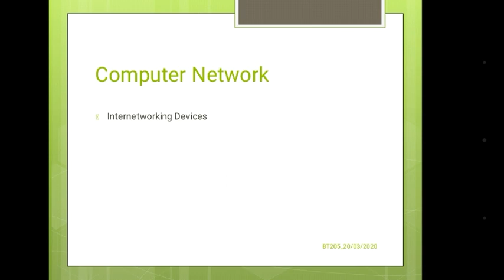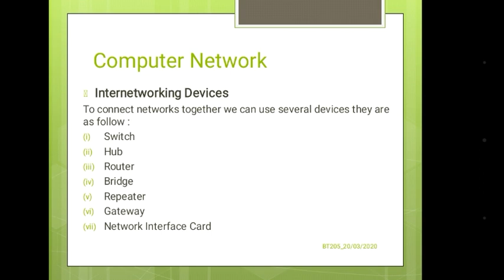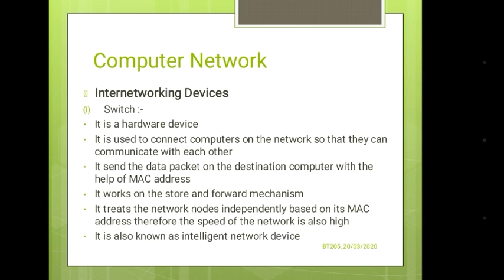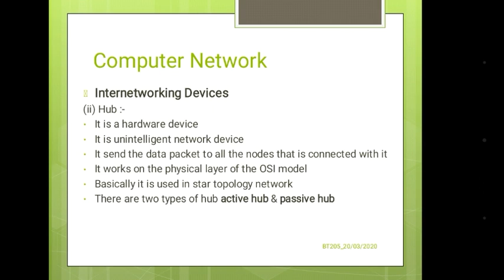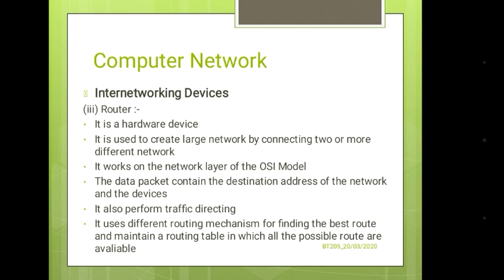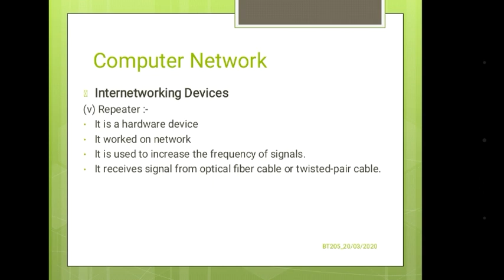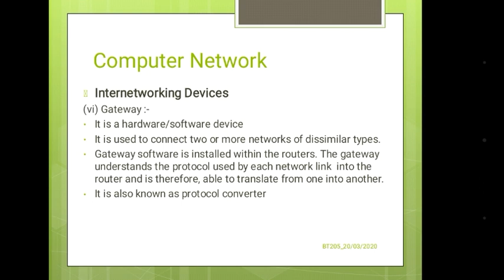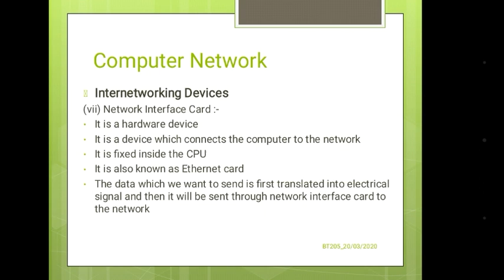Introduction to Internetworking Devices